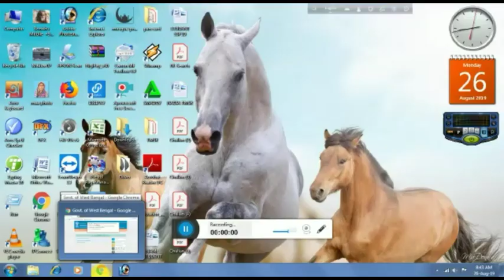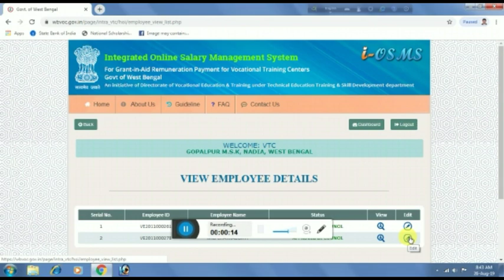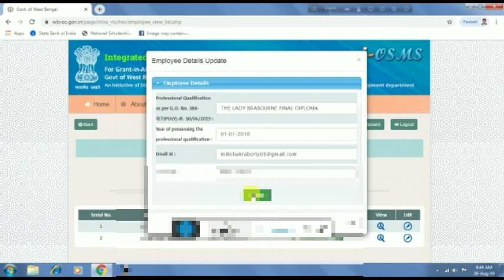ভোকেশনাল শিক্ষকদের IOSMS এ কোয়ালিফিকেশন অফ গ্রেডেশন কিভাবে করবেন দেখে নিন